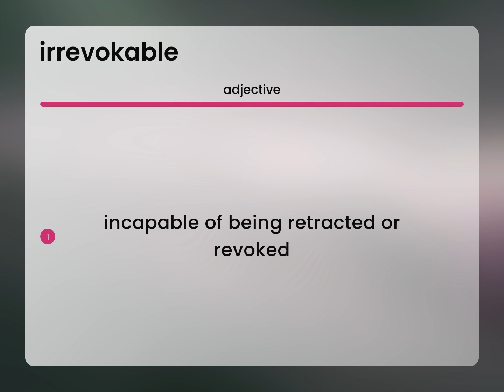Irrevokable — IRREVOKABLE definition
IRREVOKABLE meaning